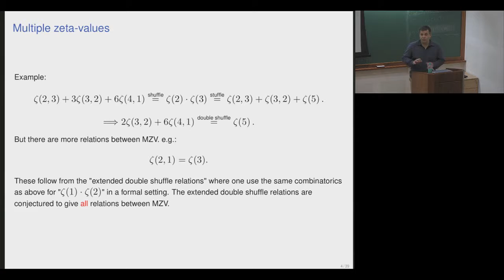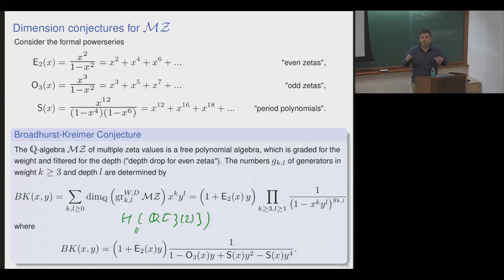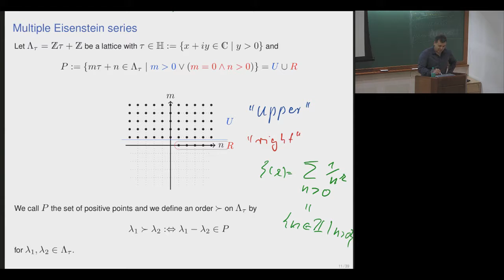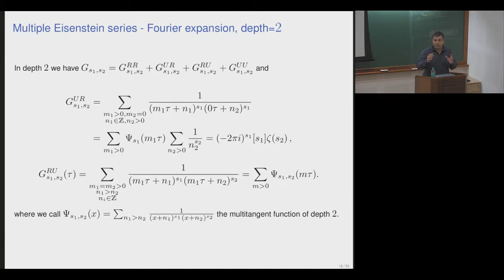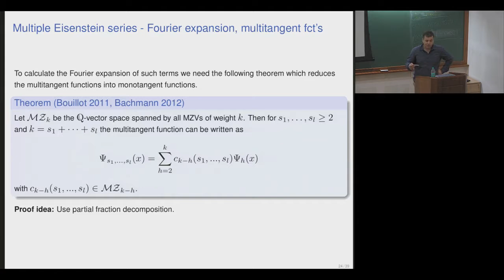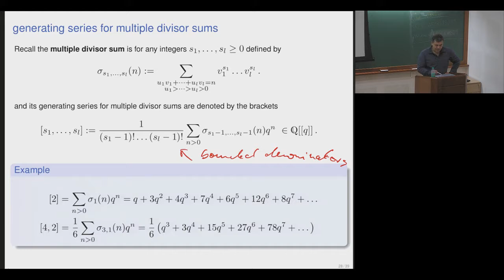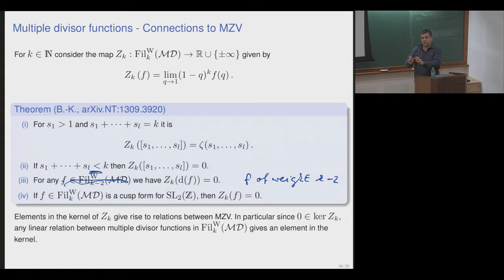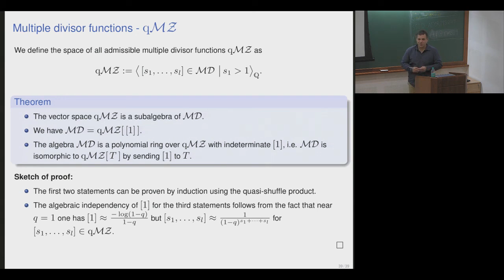Modular forms and multiple q-Zeta values (Lecture 4) by Ulf Kuehn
PROGRAM  : ALGEBRAIC AND ANALYTIC ASPECTS OF AUTOMORPHIC FORMS
ORGANIZERS  : Anilatmaja Aryasomayajula, Venketasubramanian C G, Jurg Kramer, Dipendra Prasad, Anandavardhanan U. K. and Anna von Pippich
DATE & TIME : 25 February 2019 to 07 March 2019

The theory of automorphic forms is one of the frontier areas in mathematics, which links diverse areas such as representation theory of real and p-adic groups,
theory of L-functions, and modular forms.

The algebraic and analytic aspects of the theory of automorphic forms are at the basis of much of modern number theory.
The algebraic theory of automorphic forms broadly comprises of the study of automorphic representations of adelic groups, their L-functions,
and also the study of their local components. The theory of group representations for real, p-adic, and adelic groups,
is an actively pursued area of research and plays a central role in modern number theory. In the analytic theory of automorphic forms,
the study of L-functions is one of the most important topics, together with Fourier coefficients of modular forms.

The workshop will be from 25th of February to 1st of March, 2019, and the discussion meeting from 4th of March to 7th of March, 2019.
The workshop will consist of the following 4 courses, each of 6 hours duration, with some extra time devoted to tutorials.

Prof. Ulf Kuehn (University of Hamburg, Germany) : "Modular forms and multiple q-Zeta values".
Modular forms occur in many facets in even more different areas of mathematics.
Beginning with classical aspects of these marvellous functions these lectures will introduce multiple Eisenstein series and their linkage to the theory of
multiple zeta values and their q-analogues.
Prof. Ameya Pitale (University of Oklahoma, USA): “Siegel modular forms: Classical and adelic aspects”.
Pitale will discuss Siegel modular forms, both from the classical viewpoint of functions on Siegel upper half spaces as well as the modern viewpoint of
automorphic representations of the symplectic group.
Prof. Vincent Sécherre (Université de Versailles, France): “l-Modular representations of p-adic groups”.
Sécherre will discuss the theory of smooth representations of p-adic groups with coefficients in an algebraically closed field of characteristic l,
where l is different from 0 and p.
Prof. Shunsuke Yamana (Kyoto University, Japan): “L-functions and theta correspondence for classical groups”.
Yamana will discuss his paper Invent. Math. 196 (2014), no. 3, 651–732, beginning with an introduction to theta correspondence.
The discussion meeting will gather together several national and international speakers to get a sense of some of the current directions in
this subject without making it overtly technical.

Eligibility criteria: Applicants should typically be a PhD student or a post-doc in related topic. Applicants should apply with a CV and a
half-page write-up on why the program may interest  them.